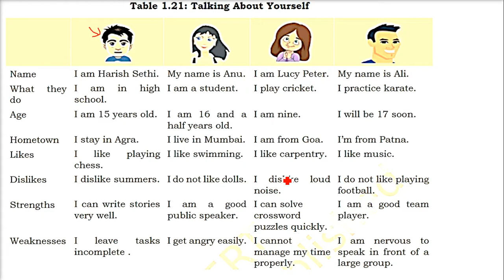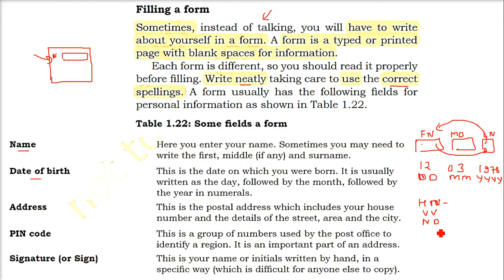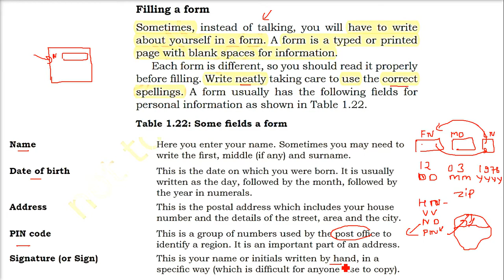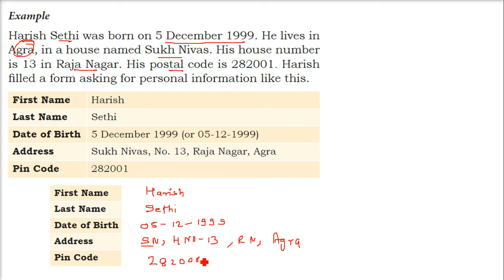Filling a form Introducing yourself in English in HINDI URDU